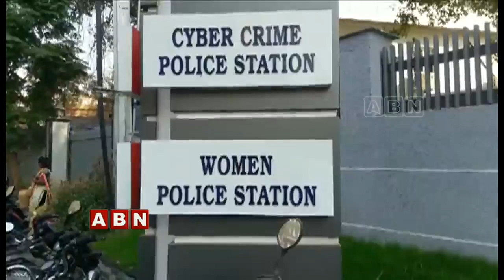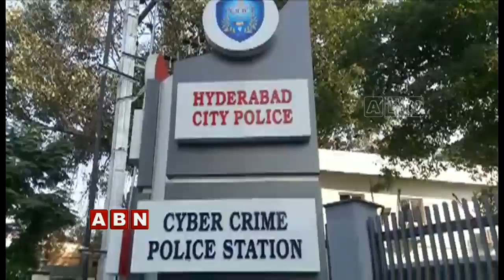వాట్స్ అప్ లో లాటరీ వస్తే ఇలా తీసుకోవాలి | ABN Telugu